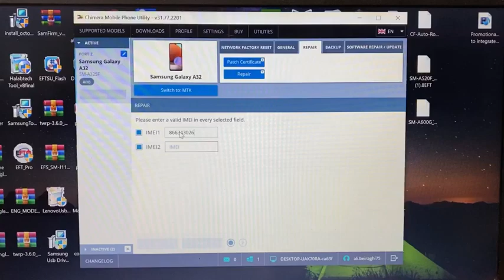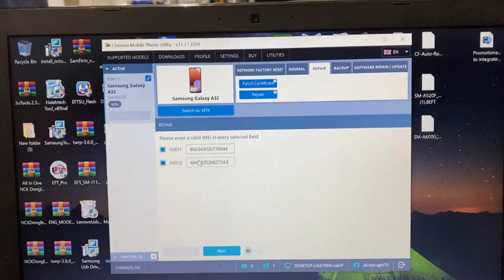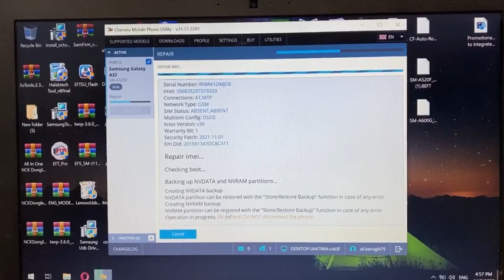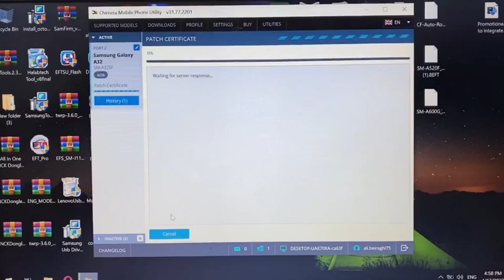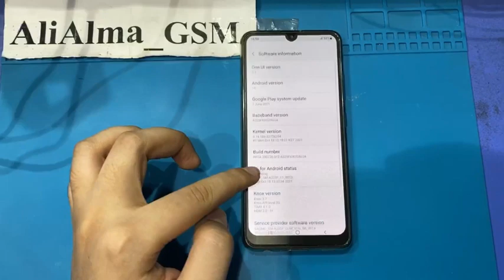How To IMEI Repair & Patch Certification & Root Samsung A32 (SM-A325F) U2 U3 Android 11/12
Hi , I am AliAlma

I created a group in telegram app to answer your questions.
Do not ask questions inside the PV, enter the group.

✅If I can not answer , please help EachOther , For Free .
To make our community it bigger.
❌Please Speak In English in telegram group So that everyone can help each other.

How to Repair Imei Samsung A32 (SM-A325F) U1 U2 Without Root Android 11 | Easy Method 2021

Repair IMEI Samsung Galaxy A32

If your phone is damaged and you need repair IMEI Samsung Galaxy A32 because shows IMEI null, or 0, when you dial *#06# we can change IMEI number restoring original. Our technicals connect with your PC remotely and repair your cellular to use in USA.

Change IMEI Samsung Galaxy A32

Our technicals can change the IMEI for the Samsung Galaxy A32 restoring the original IMEI, once done you can make calls with all USA carriers.

Software to change IMEI number for a Samsung Galaxy A32

Our technicians have professional software and box to repair, restore or change IMEI number for any Samsung model such as, z3X, Octopus, Sigma, Chimera, Medusa, etc... We works too with official CPID Samsung server, this supports all android and all binary versions (bit) for your Samsung Galaxy A32.

We offers solution for Damaged IMEI like:

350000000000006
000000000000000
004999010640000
null
Empty IMEI

Clean IMEI Samsung Galaxy A32

If you need do IMEI cleaning for the Samsung Galaxy A32, you should get a premium report. We offer all info to know if your phone could be to used with any carrier in your country.

SM-A325F, SM-A325F/DS, SM-A325M

AliAlma_Gsm